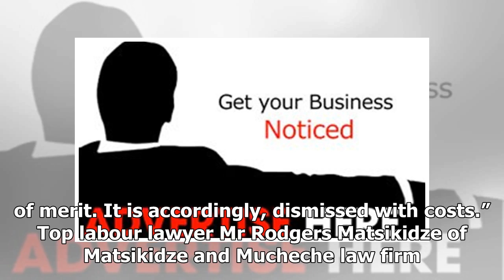Council loses $760k labour case – - Daily News